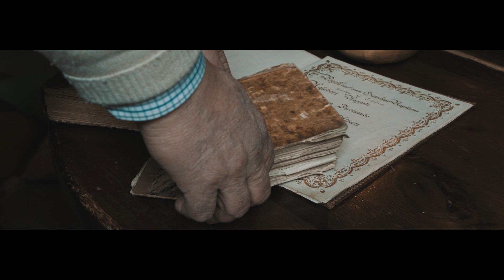AT THE DAWN - 'A Crow With No Wings' official video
Watch the video for 'A Crow With No Wings', the first single from At The Dawn's new album 'Land In Sight', out April 14th, 2015 on Bakerteam Records